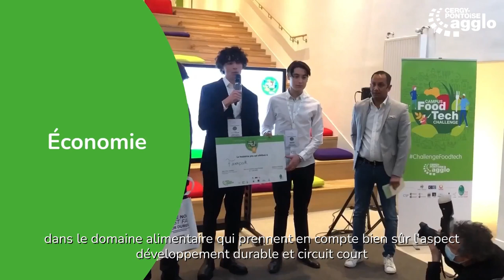Conseil communautaire du 4 juillet 2023 : Zoom sur 3 actions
Mardi 4 juillet s'est tenu le dernier Conseil communautaire à l'Hôtel d'agglomération. Retour en 2 minutes sur 3 actions marquantes qui y ont été présentées :
- La construction d'un centre aquatique à Saint-Ouen l'Aumône
- La transformation de l'ancienne patinoire dans le Coeur d'agglo
- La reconduction du Challenge Food Tech ouvert aux étudiants et aux startups